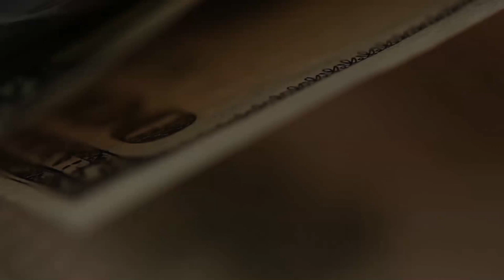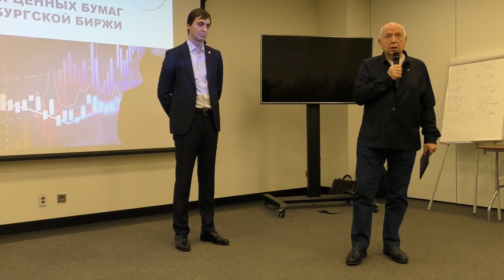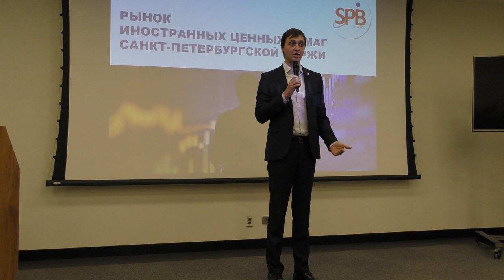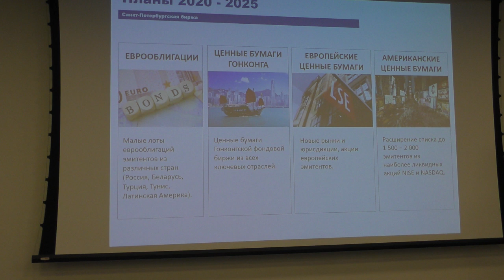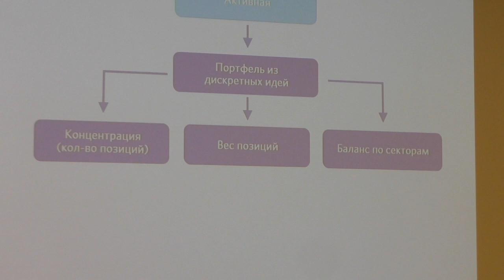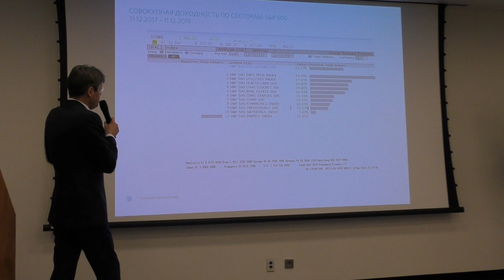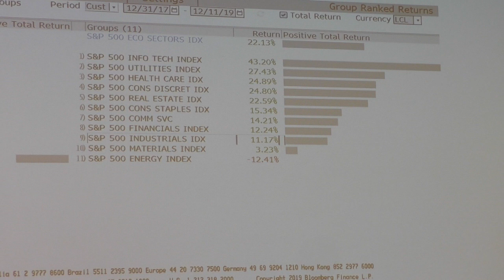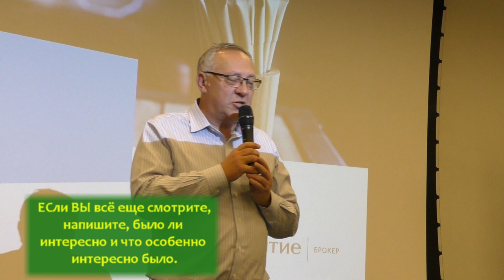Семинар по СПб в ОТкрытии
Семинар по СПб в Открытии. Запись звука с фрагментами изображений.
Собирался не публиковать - длинно и не очень красиво смонтированою
Но больно уж много полезной информации, на мой взгляд.